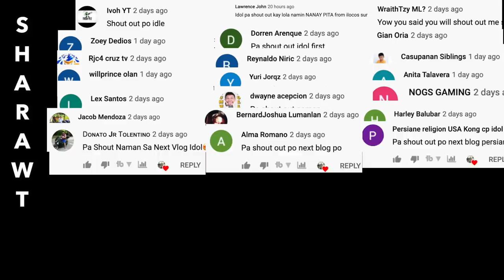PARROT RACING! + BIRD GIVEAWAY (Shower w the bird) HOW TO TRAIN YOUR BIRDS FOR FREE FLIGHT! | M Bros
2. LIKE THIS VIDEO
3. COMMENT ON THE VIDEO

1st step: Handfeeding
2nd step: Walk recall
3rd step: Step-up and Hop
4th step: Basic recall with whistle
5th step: Long Recall
6th step: Ascending and Descending recall
7th step: (I forgot to mention BLIND RECALL)
8th step: Boomerang

 Ito ang thirtieth vlog namin  ng mga Murillo Bros. Dito matutunghayan natin ang sayang nadudulot ng mga Ibon kapag ito ay bumabalik. Ang video ay pangungunahan Nina Deryck, at Berkley na hindi kamukha si Deryck. Panoorin ang ang process sa pag alaga ng ibom, at maki galak hahahaha daming sinabi.